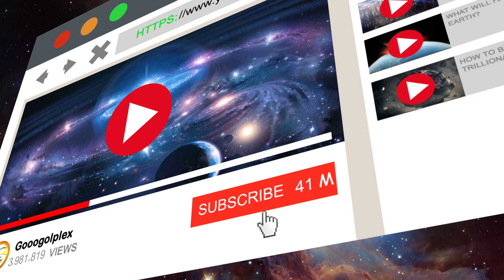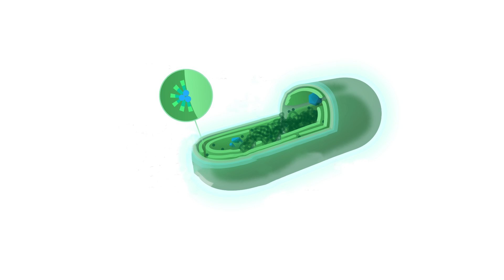History Of Earth In 9 Minutes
The history of Earth covers approximately 4.54 billion years, from Earth's formation out of the solar nebula to the present. And we have compressed billions of years of our history into 9 minutes.